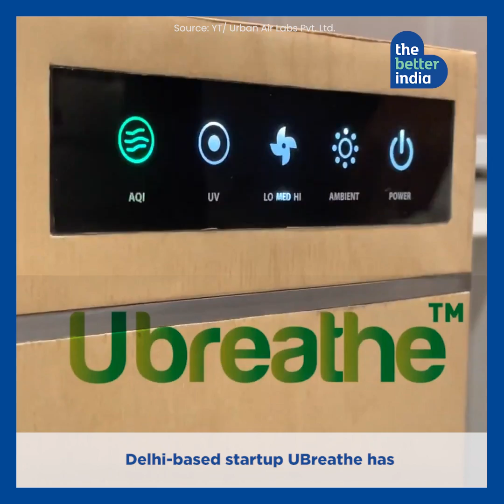Smart Plant Pots That Purify Air: Smart Bio Filters From IIT & FMS Delhi Startup | The Better India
Delhi-based startup UBreathe has come up with a unique technology that
can improve the Air Quality Index from a staggering 285 to the safe level of 30, within minutes. UBreathe flower pots use the phenomenon of bio-filtration, where plants absorb polluted air, push into the soil where the root zone takes care of suppressing the pollutants, and give out clean air.